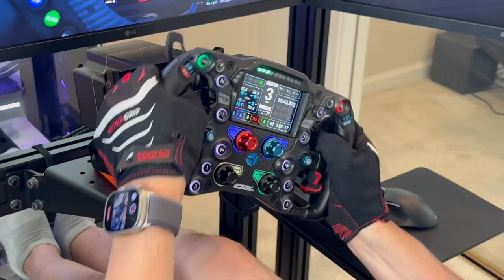Cube Controls CSX3 Assetto Corse Competizione LED Demo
Dont mind the driving.  This is just a video to demo some of the LEDs that I programmed.  ABS, TC, Pit Limiter, Flags, etc.